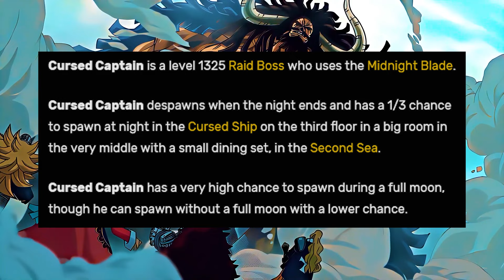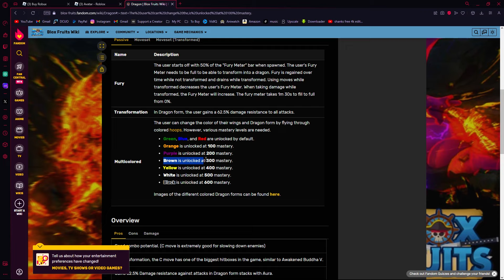Am devenit KAIDO pentru 24 DE ORE in Blox Fruits Roblox!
In Video-ul de astazi, am jucat timp de 24 de ore Blox Fruits pentru a deveni Regele bestiilor si unul dintre fostii imparati ai mari, KAIDO! Cu ce Character sa fac urmatorul Video?